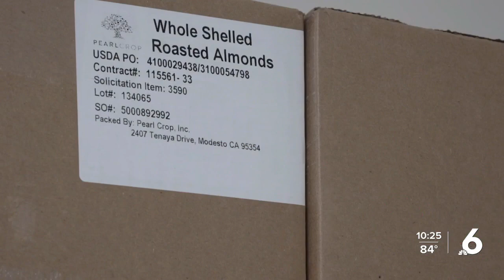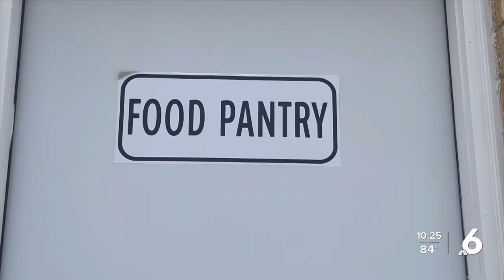Fighting hunger in Premont